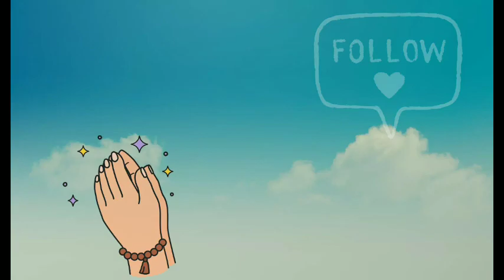अध्याय 11||Bhagavad Gita|| Hindi #🎧Audiobook, (Chapter 11) का 😊संपूर्ण मार्गदर्शन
विश्वरूप दर्शन योग //अध्याय 11||Bhagavad Gita|| Hindi #🎧Audiobook, (Chapter 11) का 😊संपूर्ण मार्गदर्शन

भगवत गीता

✨अध्याय 11 विश्वरूप दर्शन योग
√विश्वरूप दर्शन का स्पष्ट अर्थ
√अर्जुन को समाधि की झलक मिलती है... वह सतोरी अवस्था का वर्णन

✓If you do have trouble falling asleep at night,
Listening this Audiobook 🎧 will help to calm your mind
✌️or you can listen this in early Morning to make your day peaceful 🌼

//दिव्य श्री महामृत्यु महाअमृत विश्वविद्यालय//

भगवान श्री कृष्ण के मुख से बही महाअमृत वाणी

✨||भगवद् गीता||✨

हर परिस्थिति में जीवन का परमस्वाद लेने का संपूर्ण मार्गदर्शन !

॥ ॐ ॥ हिमांशु ॥ श्री ॥🙏